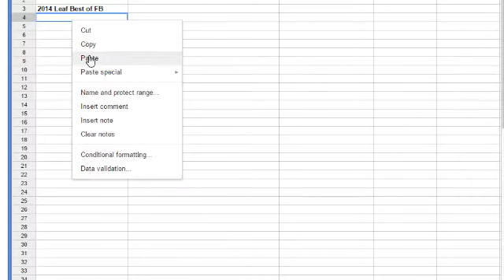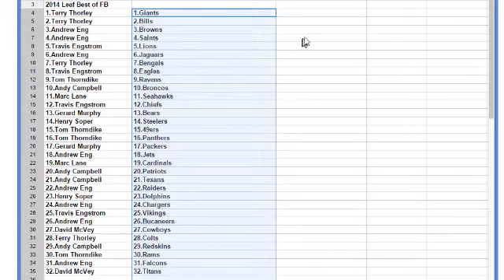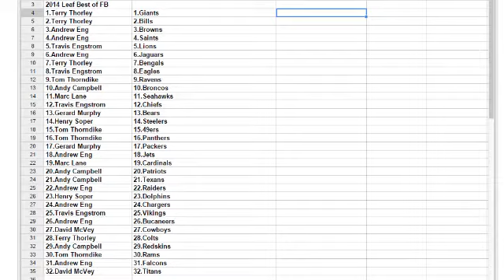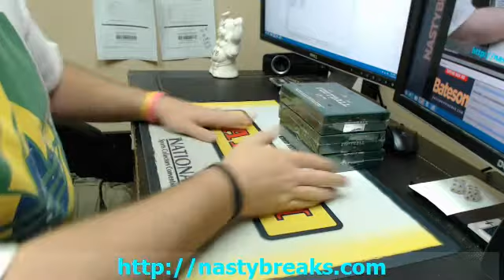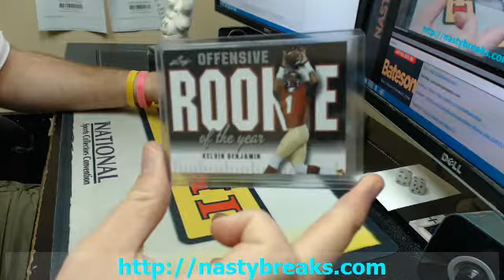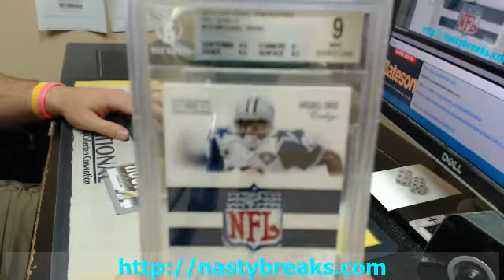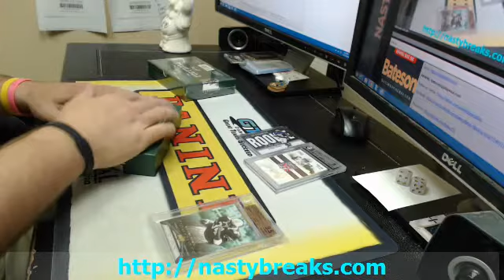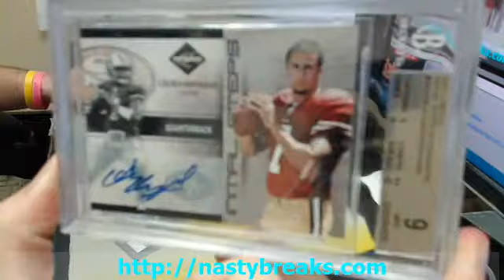2014 Leaf Best of FB #1